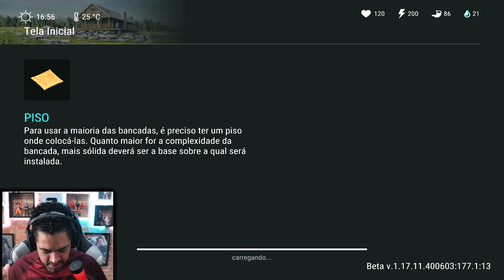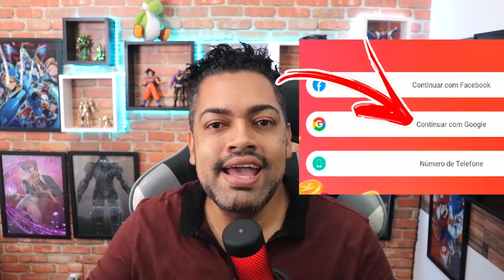SAIU PARA ANDROID ATUALIZAÇÃO 1.17.11 DO LABORATÓRIO - Last Day On Earth